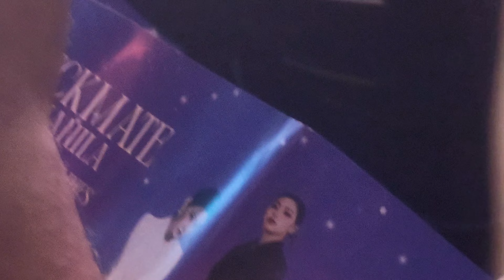ITZY CHECKMATE MANILA Day 2 Fan Cam Full Concert Part 02